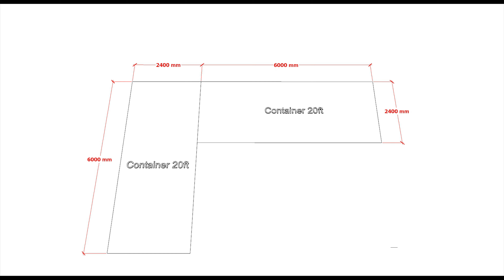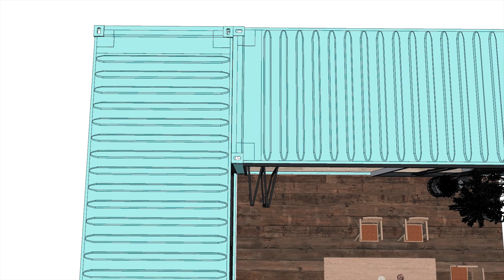🍅 Two Container House / 20ft / Shipping container house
The next project will be a house made of 2 containers put together, still full of functional space inside, hope you will like this project
❎❎❎ Link 360-degree images this project :
The house has: Living room, Bedroom, Kitchen & Bathroom
❎ The projects we bring to you are completely free, most of our designs are towards simplicity, compactness, no frills, too much detail, if you like these projects, give us a like and subscribe, as well as comment.
Comment us the house model you want to make, we will make it a reality
❎ We specialize in 3D Rendering, 3D Design, houses and other projects, please contact if you need.